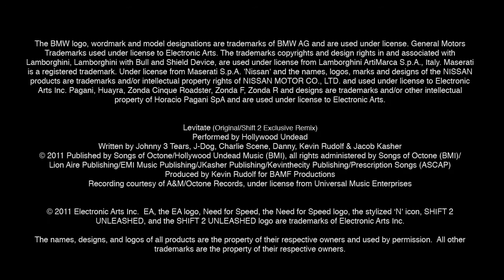Autolog Time Attack Challenge